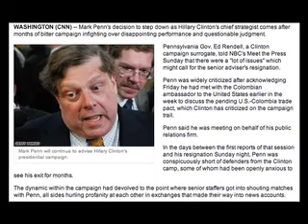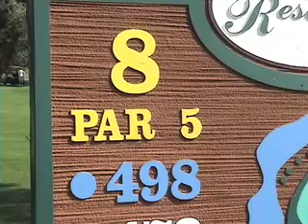Spring Cleaning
Time to get to things I've been meaning to do all winter.

Honestly, it's late and there's a lot of people to thank in this one. Maybe I'll come back and change this description later. Perhaps next Spring. I'll just quickly thank Mark Nilsson because he did a great job, but his scene was poorly planned. Sorry Mark.

Here's a link to the trailer for the horror movie disgruntled